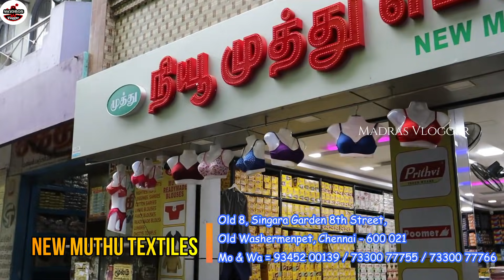Rs.9.50 முதல் Blouse Bit, குவியல் குவியலாக, wholesale market chennai,online delivery,madras vlogger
Hi Friends in this video exploring the Rs.9.50 முதல்  Blouse Bit, குவியல் குவியலாக, wholesale market chennai,online delivery,madras vlogger
NEW MUTHU TEXTILE,
1-3, Singara Garden 8th Street,
Online Orders = 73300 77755 / 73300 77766